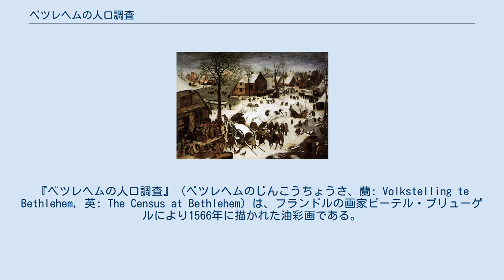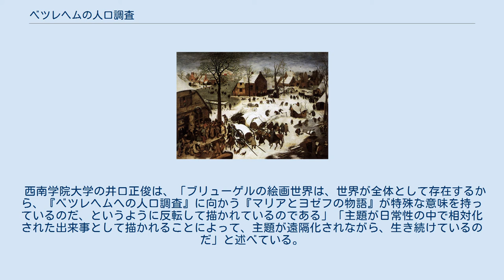ベツレヘムの人口調査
ピーテル・ブリューゲルの作品
『ベツレヘムの人口調査』（ベツレヘムのじんこうちょうさ、蘭: Volkstelling te Bethlehem, 英: The Census at Bethlehem）は、フランドルの画家ピーテル・ブリューゲルにより1566年に描かれた油彩画である。
ベルギー・ブリュッセルのベルギー王立美術館に収蔵されている。
『ベツレヘムの戸籍調査』とも。
 ベルギー北部のフランドル地方にある冬の農村で、同地を支配していたスペイン・ハプスブルク家によって人口調査が行われ、人々が税金を取り立てられている様子が描かれている。
時刻は、日没が間近に迫った、夕暮れの薄暗くなった頃である。
 画面前景の中央やや右寄りで、青色がかったマントを身にまとい、ロバの背に乗っている妊娠した女性は聖母マリアであり、大きな茶色の帽子を被り、大工であることを示すのこぎりをかつぎ、ロバを引いている男性は夫のヨセフである。
ヨセフが指さす方向に建っている居酒屋が、臨時の税金徴収所になっている。
軒先から下がっている氷柱とリースの間の壁に、ハプスブルク家の紋章である双頭の鷲が掲示されている。
 人口調査を受けるために、ヨセフがイエスを懐妊したマリアをロバに乗せてベツレヘムにやって来て、同じ目的で集まった人々の群れの中に加わろうとしている。
これは、新約聖書の『ルカによる福音書』の中にみられる一節である。
ブリューゲルは、新約聖書の世界を、彼が生きた時代のフランドルを舞台に展開させたのである。
居酒屋の前には、当時の農村で冬に習慣的に行われていた、豚の食肉処理の様子が描かれている。
 西南学院大学の井口正俊は、「ブリューゲルの絵画世界は、世界が全体として存在するから、『ベツレヘムへの人口調査』に向かう『マリアとヨゼフの物語』が特殊な意味を持っているのだ、というように反転して描かれているのである」「主題が日常性の中で相対化された出来事として描かれることによって、主題が遠隔化されながら、生き続けているのだ」と述べている。